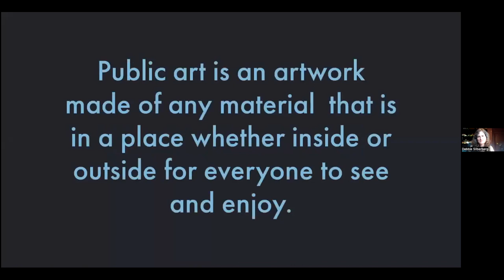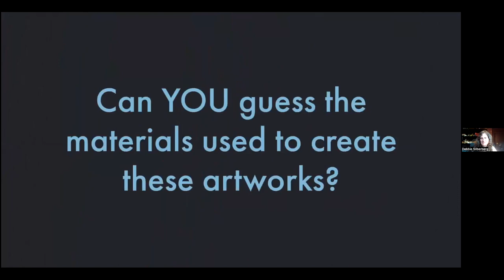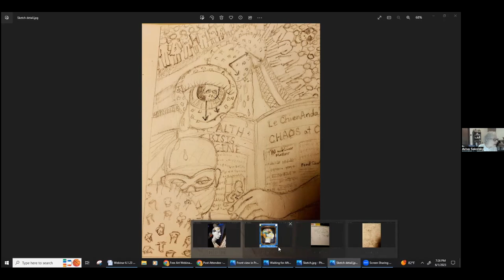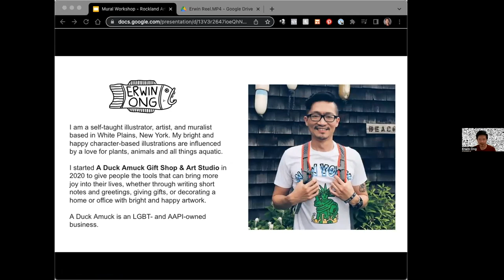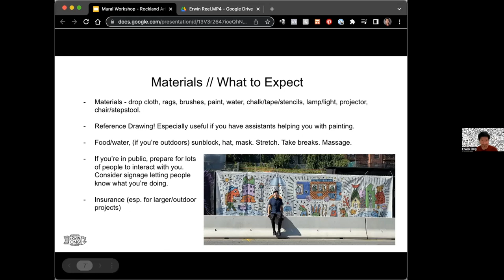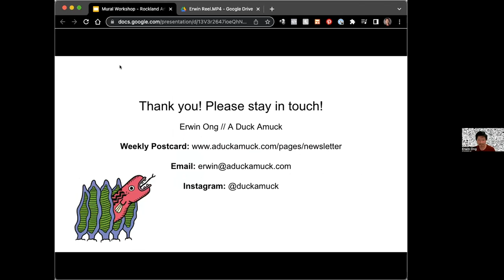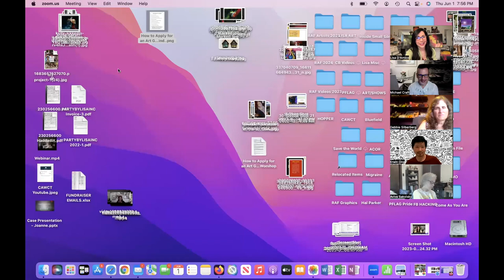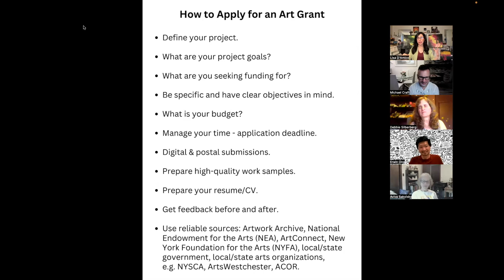Rockland Arts Festival June 1st Webinar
Join the Rockland Arts Festival for an introduction to art grants, photography, creative inspiration, murals and public art.

- How do you find artist grants?
- How do you apply for an artist grant?

- How do you foster creativity?
- Where to find new sources for creative inspiration?

- How do you take a great self-photograph?
- How do you photograph your artwork?

- How do you design a mural?
- How do you prepare for creating a mural?

- Did you know that outside of NYC, Rockland County is the only NY county with a public art requirement written into law?
- Where can you see the artworks installed by Rockland County Art in Public Places?